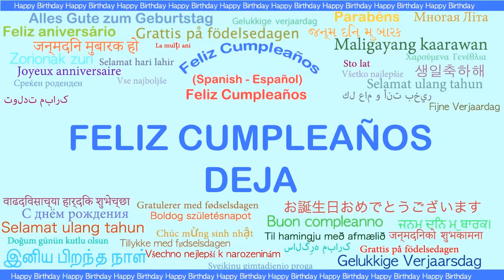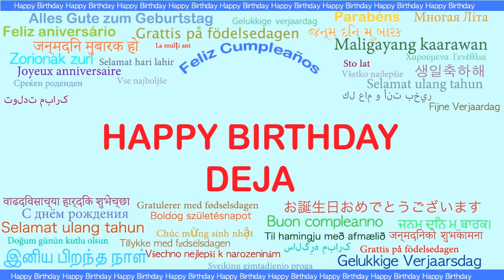Deja Languages Idiomas - Happy Birthday